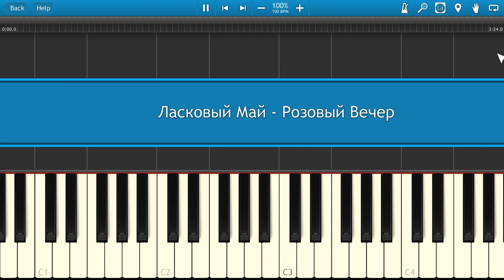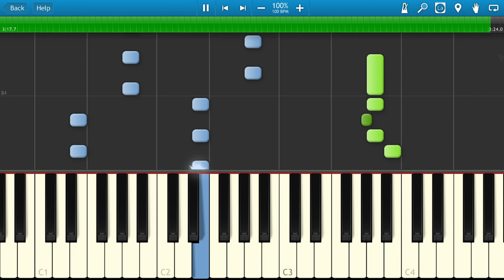Ласковый Май - Розовый Вечер (на пианино Synthesia)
Как играть на пианино Ласковый Май - Розовый Вечер  [Piano Tutorial] Synthesia